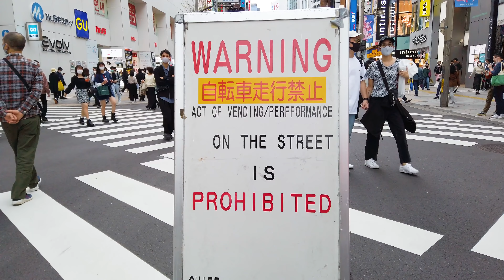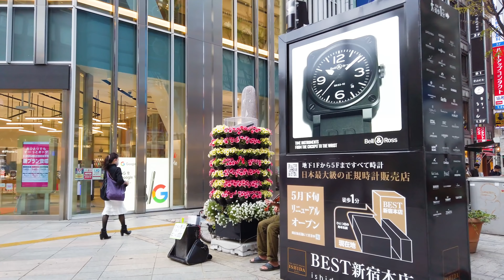★【立ちんぼ】Tokyo Walk Shinjuku Kabukicho 新宿 2021.04 16:30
Date：4/4/2021 4:30pm 20℃ 50％

I walked in Shinjuku after the state of emergency was lifted.

‹Route›
00:00 Shinjuku 3-chome
00:30 Shinjuku street
07:30 Shinjuku Station
09:38 Moa Second Avenue
11:25 Yasukuni Street
13:23 Godzilla Road
15:50 Kabukicho Ichibangai Street
17:55 Hanamichi Street
20:15 Kabukicho Sakura Street
23:25 Kabukicho Ichibangai Street
25:05 Yasukuni Street
26:05 Seibu Shinjuku Station
29:40 Omoide Yokocho
31:50 Shinjuku West Exit
35:12 Inside Shinjuku station

If you have a place or scenery you want to see on the walking route in Tokyo, I would be grateful if you could comment!

Enjoy the Japanese city with 4k high quality video.
Please tell me if there is a city you want to see.

≪photograph equipment (機材) ≫
◆MainCamera: